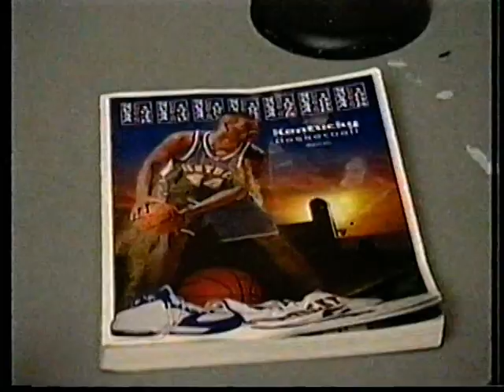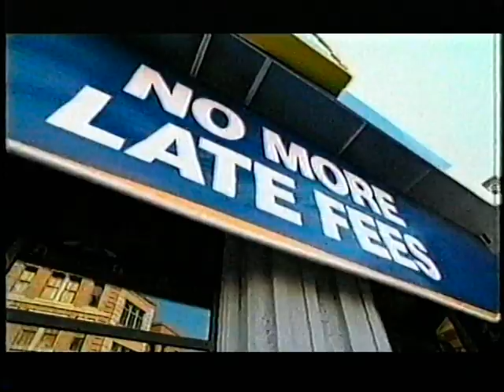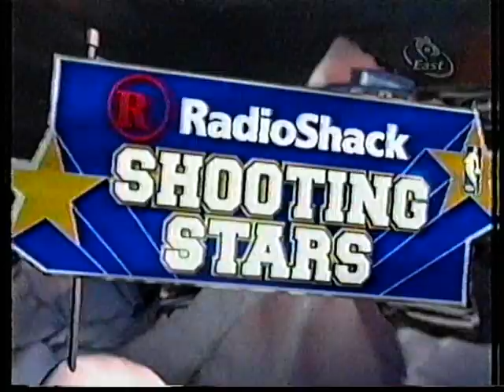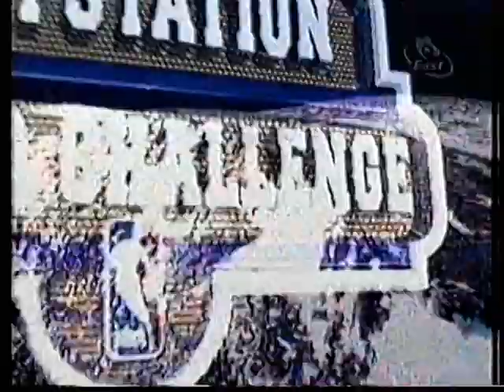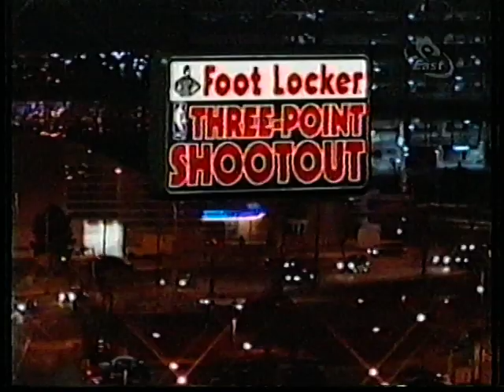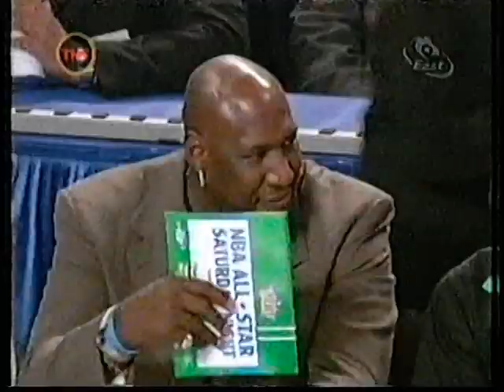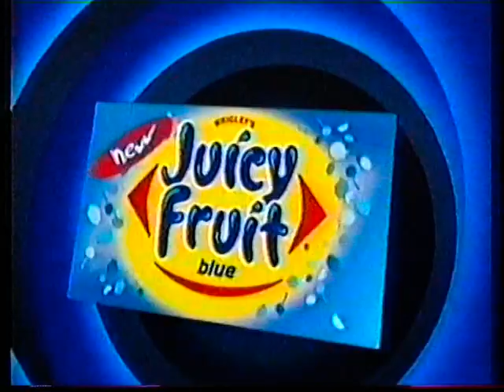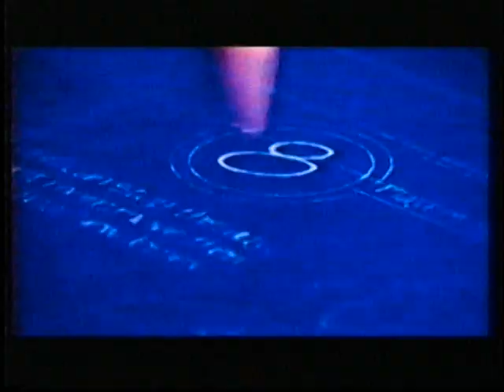Les Compétitions d'habilité du match des Étoiles de la NBA 2005